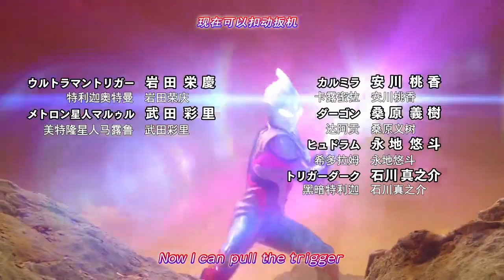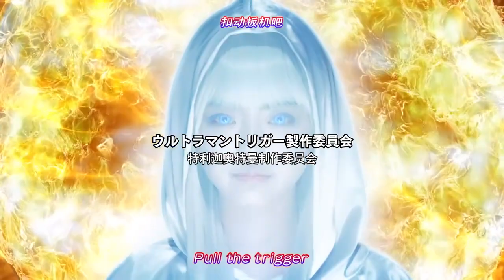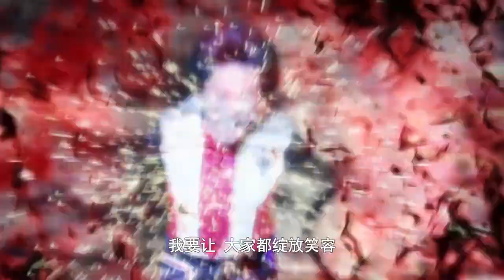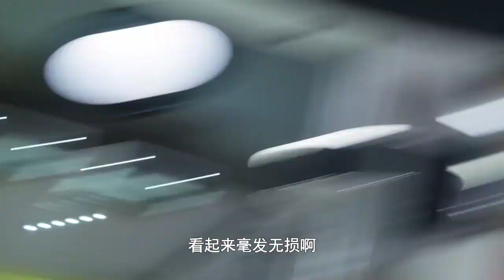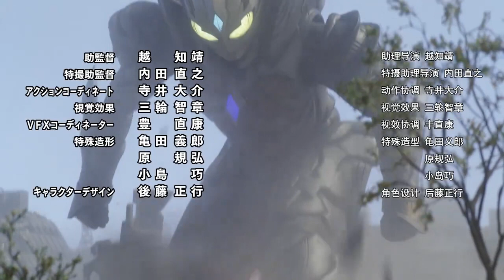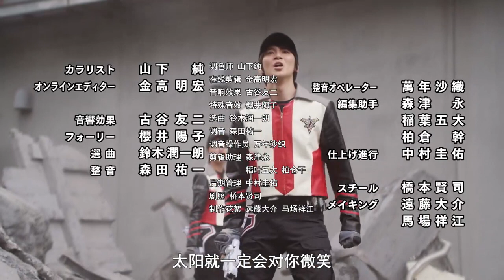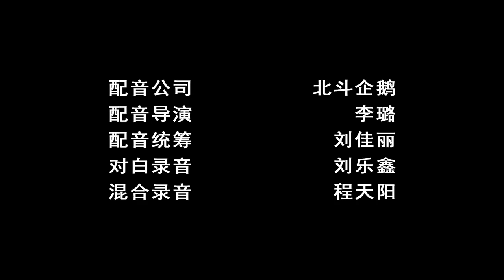特利迦奥特曼 第14集：三千万年的奇迹 ( 国语／中文字幕版 )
《特利迦奥特曼》是由圆谷株式会社拍摄的日本特摄电视剧。该剧由坂本浩一执导，寺坂赖我、丰田留妃、金子隼也、水野直、春川芽生、高木胜也等主演，于2021年7月10日东京时间上午9:00开始每周六在东京电视台播出。

该剧是《奥特曼》系列作品的第23部TV作品，同时也是特摄剧《迪迦·奥特曼》开播25周年的纪念作。本作副标语为“New Generation Tiga”，意为“新生代迪迦”。

中文名：特利迦奥特曼
外文名：ウルトラマントリガー：NEW
                GENERATION TIGA
                Ultraman Trigger: New Generation
                Tiga
别名：超人力霸王特利卡(台译)
类型：特摄、科幻
出品公司：圆谷株式会社
制片地区：日本
拍摄地点：日本
首播时间：2021年7月10日
导演：坂本浩一(主导演)、武居正能、田口
            清隆、辻本贵则、越知靖、内田直之
编剧：久弥直树(主编剧)、足木淳一郎(主编
            剧)、根元岁三、小柳啓伍、林壮太
            郎、植竹须美男、继田淳
主演：寺坂赖我、丰田留妃、金子隼也、水
            野直、春川芽生、高木胜也、细贝
            圭、宅麻伸
集数：25 集
每集长度：约 25 分钟
语言：日语

★剧情简介★

3000万年前，黑暗使世界陷入恐惧。但是，那片黑暗被光之巨人亲手封印在遥远的宇宙中。耗尽全力，光之巨人在红色的星球上陷入长眠。时光流转。

在地球和平同盟TPU紧急组建精英小组精英胜利队（GUTS-SELECT）时，真中剑悟正在刚刚开拓的火星上作为植物学家安稳地生活着。

然而有一天，这种生活却宣告终止。被封印在超古代的黑暗又重现于世了！当火星的街道被怪物破坏时，剑悟被命运引导和沉睡的光之巨人相遇了。

这次相遇会给他的，和地球带来怎样的影响呢。跨越时空苏醒的光之巨人，他的名字是——特利迦奥特曼。